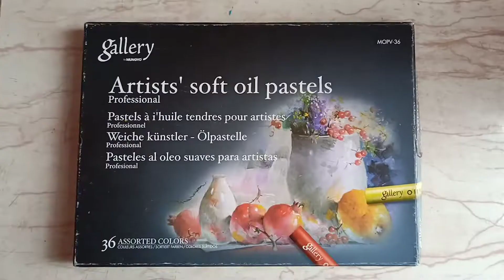How to Draw Spring Season Landscape With Oil Pastels/Step by Step /Beautiful Cherry Blossom Drawing/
In this video I have drawn beautiful spring season landscape with oilpastels step by step for beginners.You can check my autumn scenery  drawing as well .If you like

Drawing paper

Masking tape
color pencils